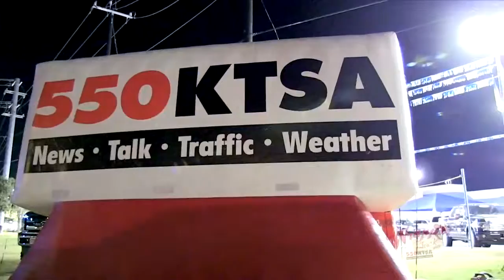Wrappin With Jack 2013 Montage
Green Screen video production by Delton Childs for Border Media Studios, Quarter Moon Plumbing and more with footage from the event from past years from event archive, also shot by Delton Childs.

Director of Photography and Post Production by Delton Childs.